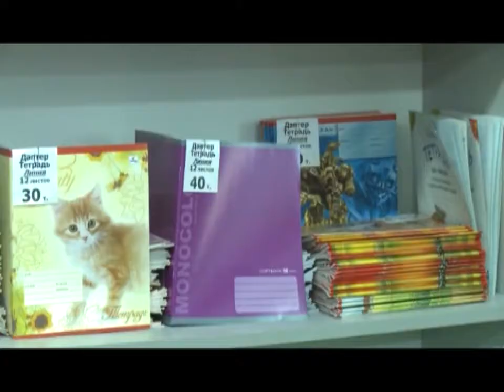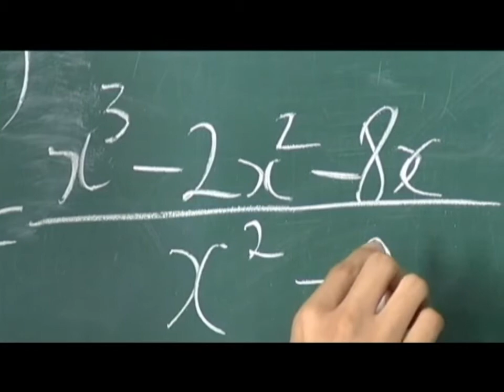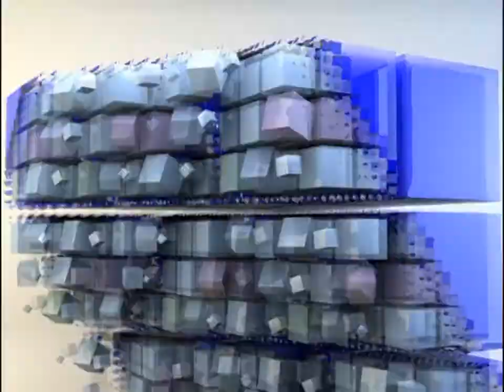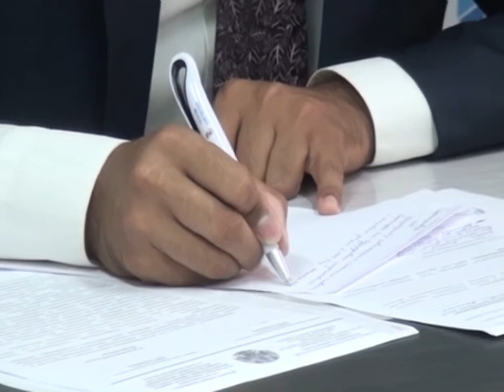28/07/2016 - Бірінші Қарағанды телеарнасының жаңалықтары